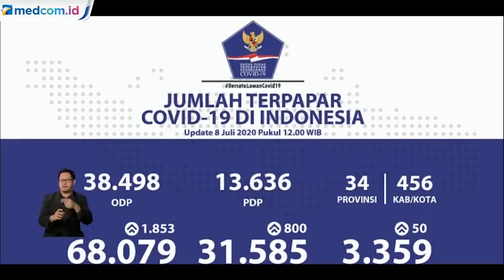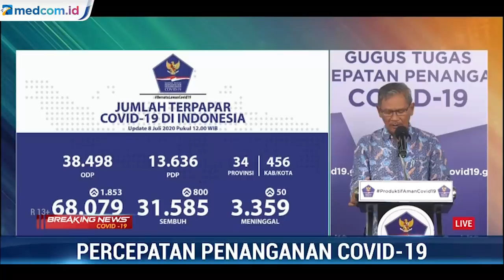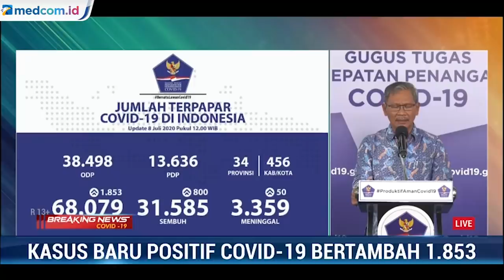Update Kasus COVID-19 8 Juli: Bertambah 1.853, Tertinggi Selama Pandemi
Penambahan pasien positif korona (COVID-19) di Indonesia kembali mencatatkan penambahan kasus tertinggi. Kasus COVID-19 bertambah 1.853 pasien menjadi 68.079 orang per Rabu, 8 Juli 2020.

Penambahan kasus berdasarkan pemeriksaan dengan metode polymerase chain reaction (PCR) dan tes cepat molekuler (TCM). Sementara pasien sembuh bertambah 800 orang.

Kasus meninggal hari ini bertambah 50 orang menjadi 3.359 korban. Terdapat 38.498 orang dalam pemantauan (ODP) dan 13.636 orang pasien dalam pengawasan (PDP).